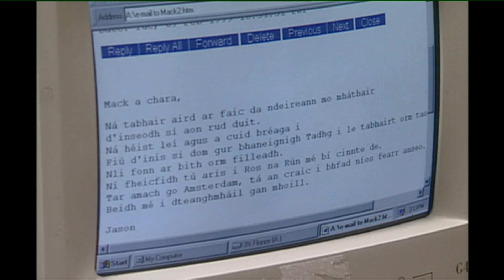Sraith 3 Eip 58